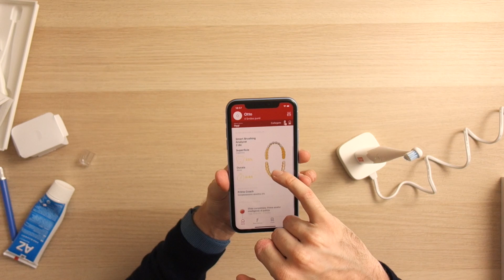APPLE VENDE SPAZZOLINI?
Condizioni contrattuali ed economiche nei documenti Informativi su in app e nelle filiali UniCredit.
Conto riservato a maggiorenni e residenti in Italia con iPhone iOS 10 o superiore;
Concierge Lifestyle by Quintessentially